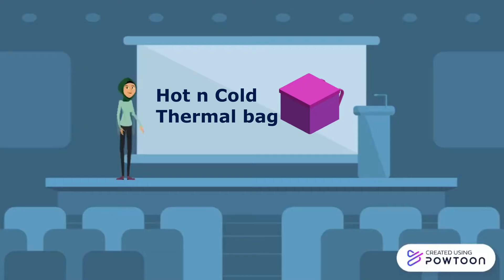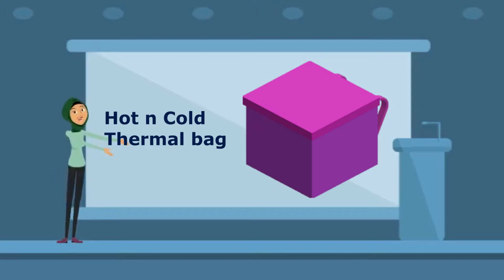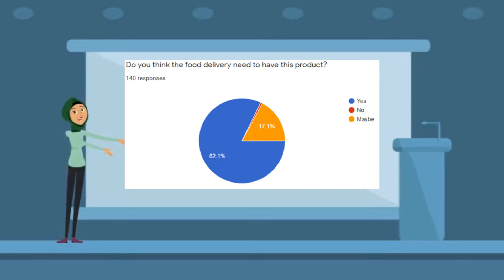ENT600 Video Pitching Assignment